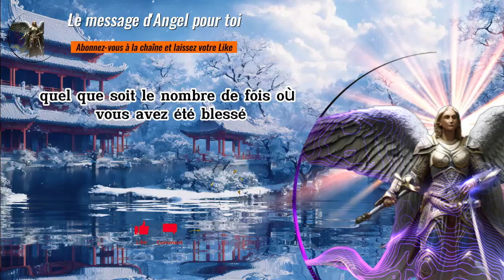💌Cette personne n'a jamais ressenti cela, surtout avec vous..et a hâte de vous révéler quelque ch...